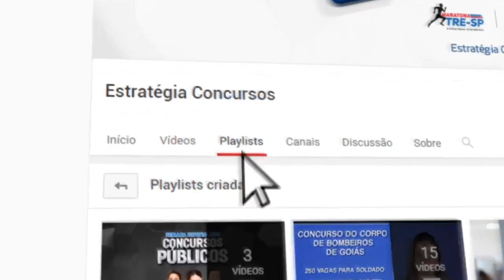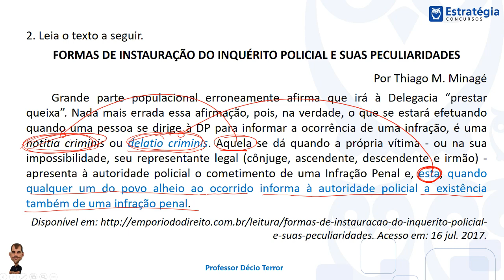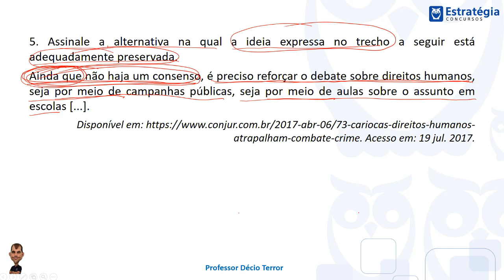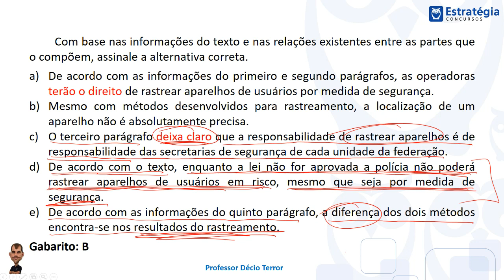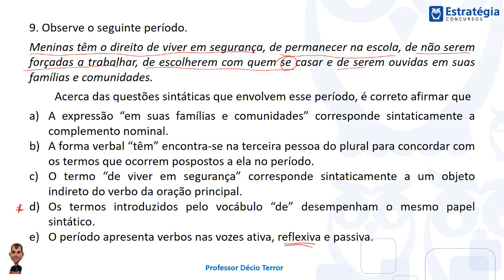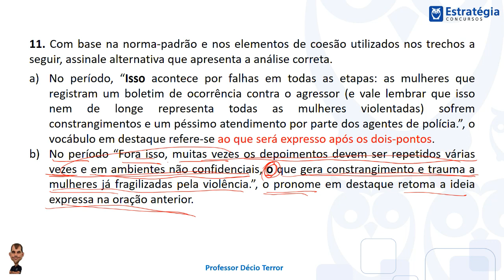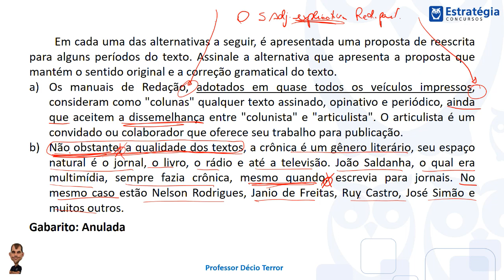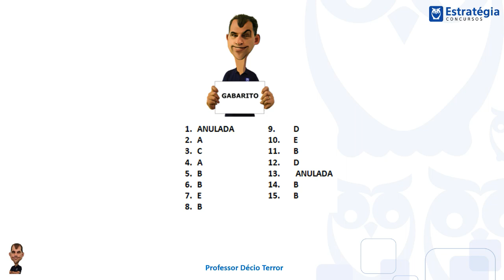Português - Prova Comentada FAPE MS | Ao vivo